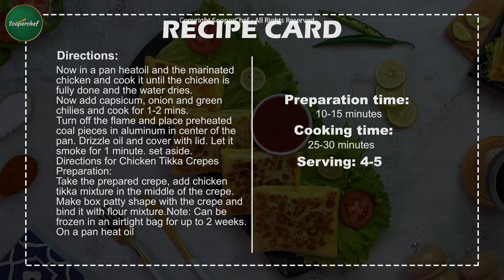Delicious Chicken Tikka Crepes: A Fusion Twist on a Classic Dish (Iftar Special Recipe)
Indulge in the perfect blend of Pakistani and French cuisine with our mouthwatering Chicken Tikka Crepes. This delicious and mouth-watering snack is ready to accompany you at iftar. Try out these Chicken Tikka Crepes and let us know how they turned out.

0:00 Intro
0:14 Crepes Preparation
0:34 Chicken Tikka Preparation
1:33 Chicken Tikka Crepes Preparation
2:22 Recipe Card

Chicken Tikka Crepes

Ingredients for Chicken Tikka:
Boneless chicken (small cubes) 500 g
Capsicum (chopped) 1 cup
Oil (for smoke) 1 tsp
Heated coal pieces (2)

Ingredients for Chicken Tikka Crepes:
Prepared crepes
Prepared chicken tikka
Oil (for frying) 2 tbsp
Flour mixture

Directions for Crepes Preparation:
1. In a bowl add flour, egg, yogurt, salt, milk and oil mix it well.
2. Now take a non-stick pan and pour 1 cup of batter. Cook each side 1-2 mins.
Directions for Chicken Tikka Preparation:
3. In a bowl add boneless chicken, tikka masala, yogurt, lemon juice and ginger garlic paste. Mix it well. Leave it for marination for 30 mins.
4. Now in a pan heatoil and the marinated chicken and cook it until the chicken is fully done and the water dries.
5. Now add capsicum, onion and green chilies and cook for 1-2 mins.
6. Turn off the flame and place preheated coal pieces in aluminum in center of the pan. Drizzle oil and cover with lid. Let it smoke for 1 minute. set aside.
Directions for Chicken Tikka Crepes Preparation:
7. Take the prepared crepe, add chicken tikka mixture in the middle of the crepe. Make box patty shape with the crepe and bind it with flour mixture.
Note: Can be frozen in an airtight bag for up to 2 weeks.
8. On a pan heat oil and add prepared chicken tikka crepes. Cook each side for 1-2 mins. Your Chicken Tikka Crepes are ready.
Preparation time: 15-20 mins
Cooking time: 20-25 mins
Servings: 4-5